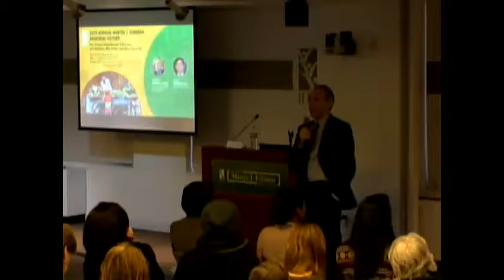The Virtuous Emulsification of Business and Nutrition- 12/19/16 - Q & A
Question and Answer session at the IFPRI Special Event, "The Virtuous Emulsification of Business and Nutrition: Why Bother and Ways Forward" held December 19th, 2016 in Washington DC.